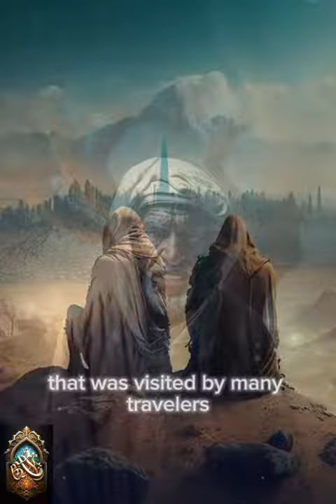the story of Prophet lut watch part1